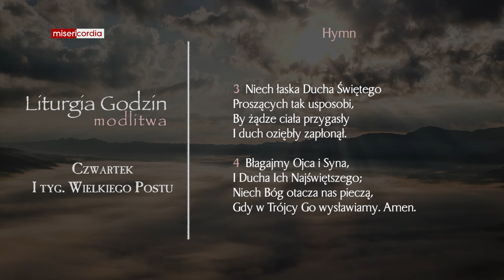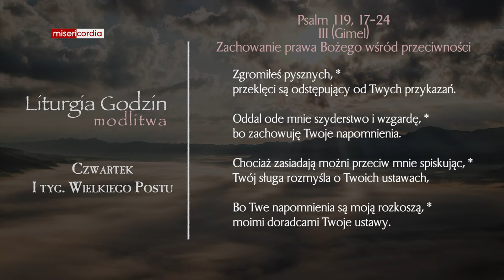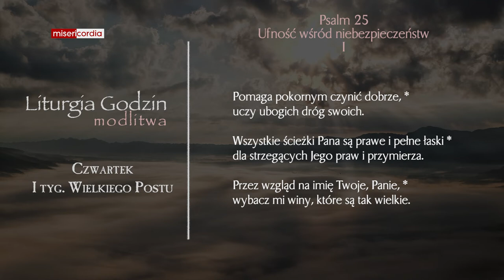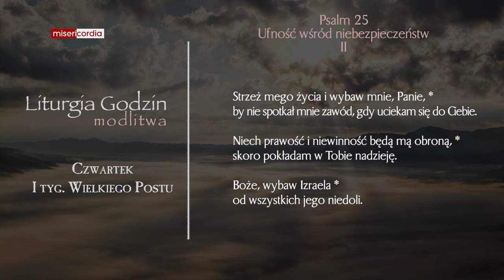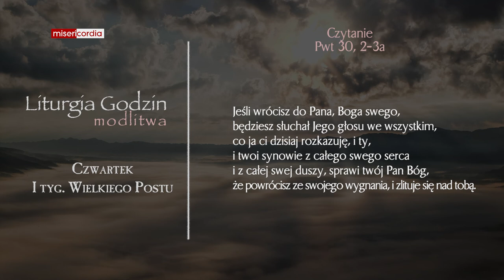Liturgia Godzin | Modlitwa Południowa | Czwartek, I tyg. Wielkiego Postu